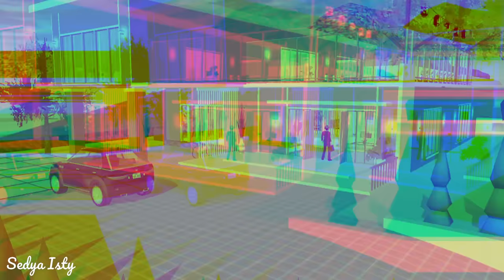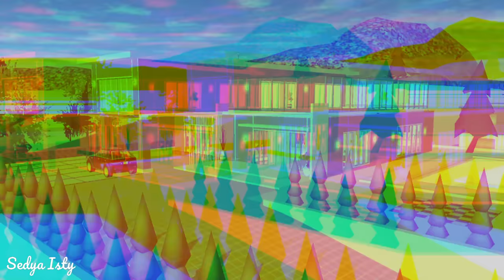ANAK ADOPSI || HORROR MOVIE SAKURA SCHOOL SIMULATOR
Semoga kalian terhibur sama video HORROR MOVIE SAKURA SCHOOL SIMULATOR ini ya temen temennn... Seru banget pokonya dari awal sampe akhir hihihiiiii dan Buat yang penasaran kalian bisa nonton video ini sampe habis yaaa:)

Terimakasih banyak buat kak SugarFree untuk ID Props nya 😘
ID Props Panti Asuhan

Horror Movie Sakura School Simulator

XOXO❤❤❤